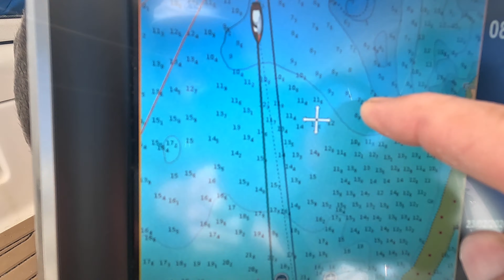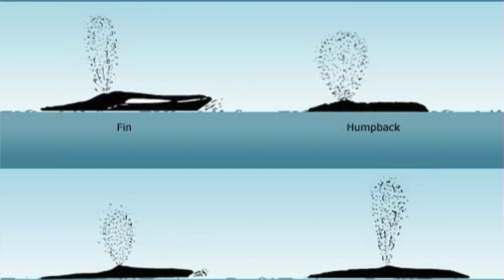Sailboat Surrounded by Sperm Whales in the Bahamas - Ep. 233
Join us on our thrilling sailing adventure from Little Harbour to Grand Bahama Island, where we embark on an unforgettable journey to pick up my brother. Witness the excitement as we set sail, battling through challenging Atlantic swells before encountering the majestic sight of sperm whales in the distance! Our encounter with these incredible marine creatures is the highlight of our trip, offering a rare and breathtaking experience. Throughout the night, we enjoy smooth sailing conditions and finally arrive in Freeport at 5 am.

Love,
James & Nats